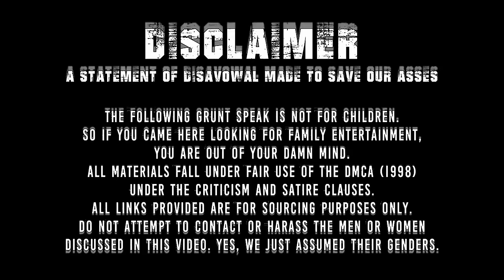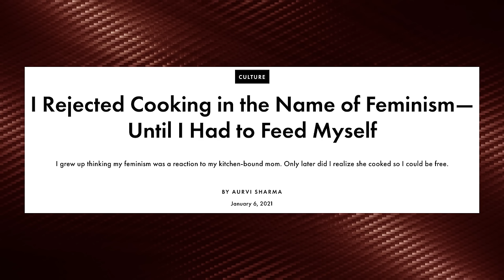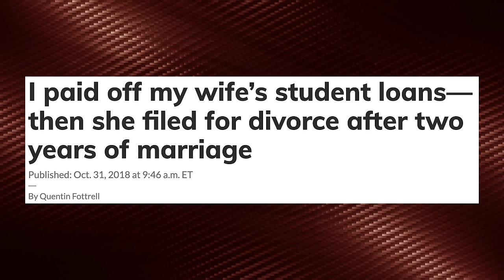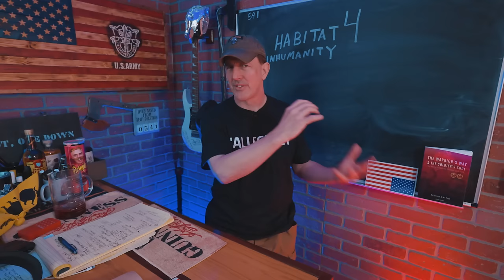Co-Habitat for Inhumanity: Should You Move In With Her? | Popp Culture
Living with modern 304s has never been more dangerous. Here are some important things to think about before you sign a lease with your Peg D.

Redonkulas.com Productions
29488 Woodward Avenue, Unit 407

All sources are available on Redonkulas.com!